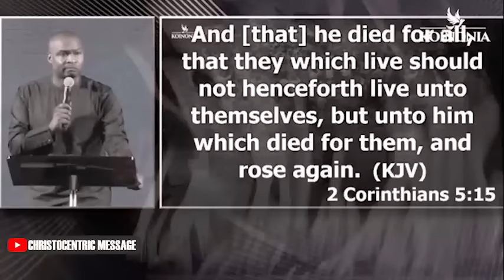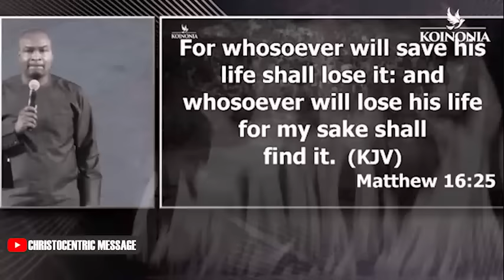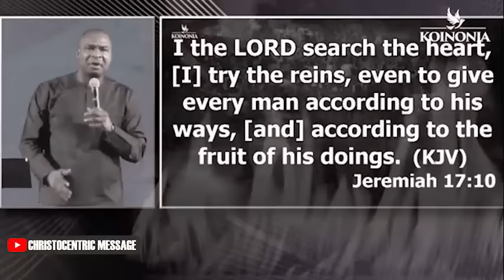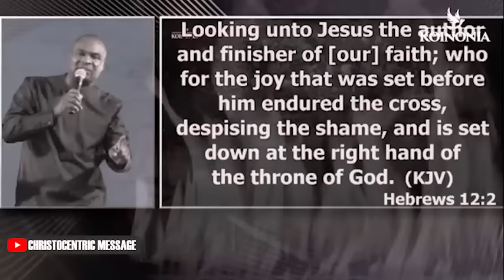HOW TO SURRENDER ALL TO GOD - APOSTLE JOSHUA SELMAN